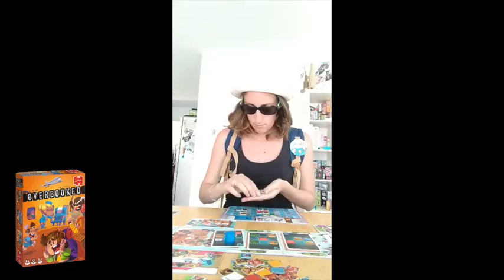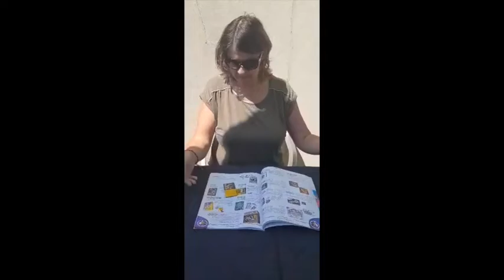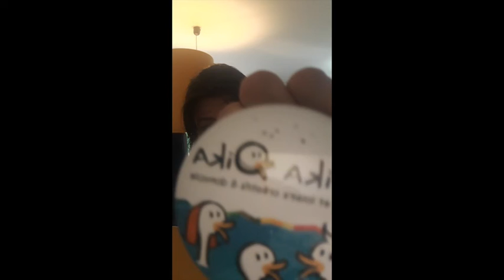Pass the Game challenge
Et si on revisitait le "pass the brush challenge" version jeu de société ? Et bien la dream team l'a fait !